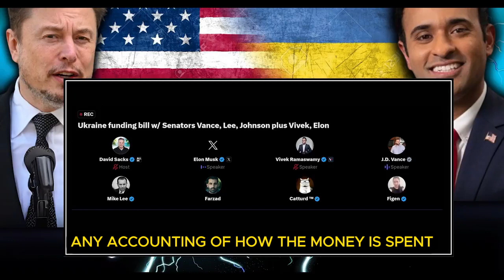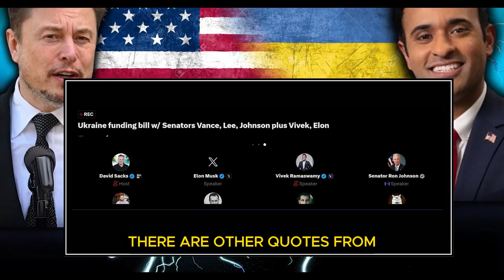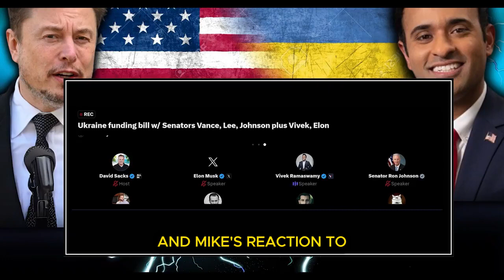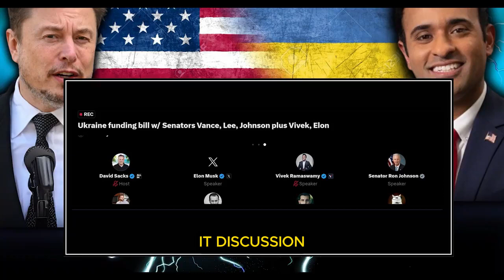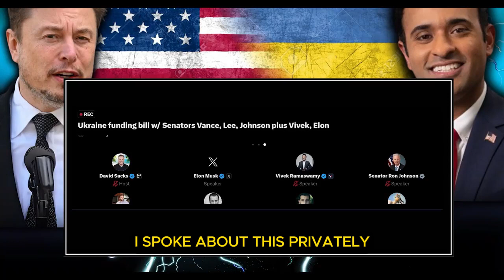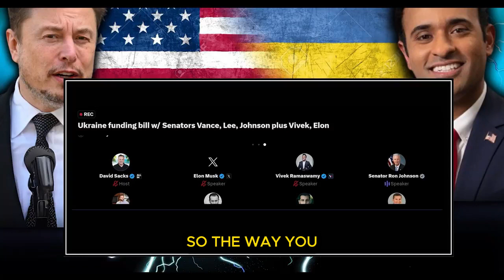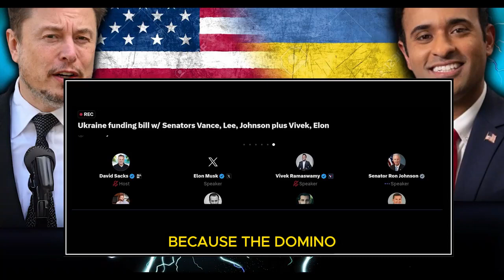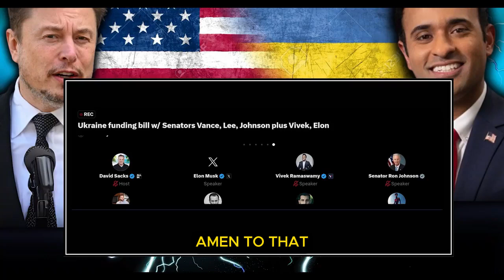$100 billion Ukraine bill space hosted by@DavidSacks@elonmusk@VivekGRamaswamy@JDVance1@SenMikeLee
edited version of the space hosted by@DavidSackswith@elonmusk@VivekGRamaswamy@JDVance1@SenMikeLeeand others regarding the $100 billion Ukraine bill.This version boosts audio quality and cuts time by 35%

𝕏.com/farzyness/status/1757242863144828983